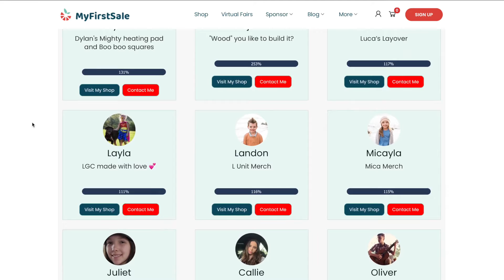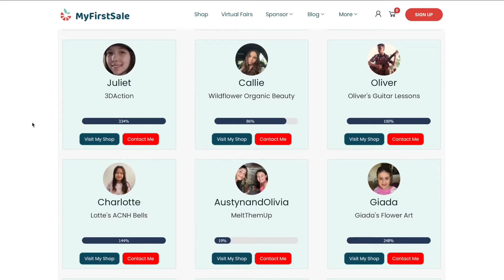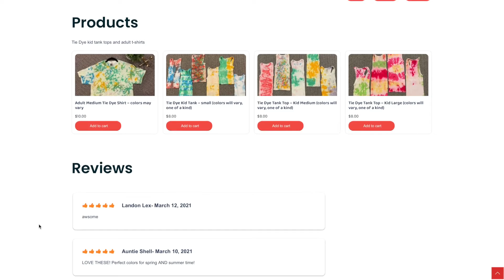Principal Martin at St. Jude on Why To Host A Virtual Business Fair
Looking to build community at your school? Looking for an integrative project that builds and empowers your students? Martin at St. Jude the Apostle shares with principals why the Virtual Business Fair has been a key part of celebrating their school community. Martin believes that hosting a Virtual Business Fair makes your school "ten times better" for students and families.